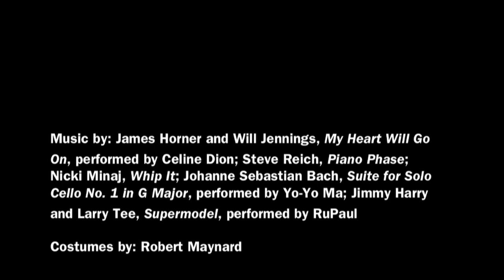Fase, Six Abbreviated Movements the the Music of Nicki Minaj (2012) - Robert Maynard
Lang Dance Spring 2012 Performance

Fase, Six Abbreviated Movements to the Music of Nicki Minaj
Choreographed by: Robert Maynard
Lighting Design by: Vincent Vigilante
Music by: James Horner and Will Jennings, My Heart Will Go On, performed by Celine Dion; Steve Reich, Piano Phase; Nicki Minaj, Whip It; Johanne Sebastian Bach, Suite for Solo Cello No. 1 in G Major, performed by Yo-Yo Ma; Jimmy Harry and Larry Tee, Supermodel, performed by RuPaul
Headliner Performer: Robert Maynard
Backup Dancers: Elyse Mlot, Marissa Nigro

The Arts Program at Eugene Lang College is proud to present the Spring 2012 Dance Production. This performance features a restaging of an original work by Trisha Brown, recreated by the Trisha Brown Company; a newly created piece by Juliana May from Movement Research, as well as an original work created by Neil Greenberg and his First-Year Repertory students. All pieces were performed by students of Eugene Lang College on May 4th and 5th, 2012, at The Ailey Citigroup Theater, 405 W 55th Street.

Situated in the Arts major at Eugene Lang College, the Dance program offers a unique undergraduate dance curriculum centered on recent developments in the field, combining intensive practice and performance opportunities with a rigorous liberal arts education. Dance at Lang

Eugene Lang College The New School for Liberal Arts, based in New York City, is one of very few liberal arts schools in the country fostering critical thinking, social justice, and cross-cultural understanding. EUGENE LANG COLLEGE THE NEW SCHOOL FOR LIBERAL ARTS

Location: The Ailey Citigroup Theater, 405 W 55th Street
05/05/2012 7:30 p.m.